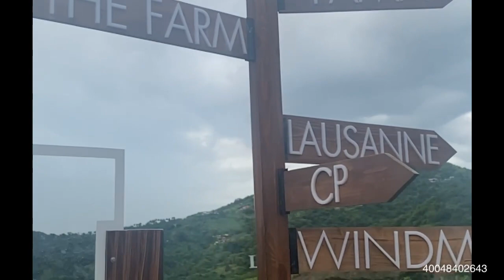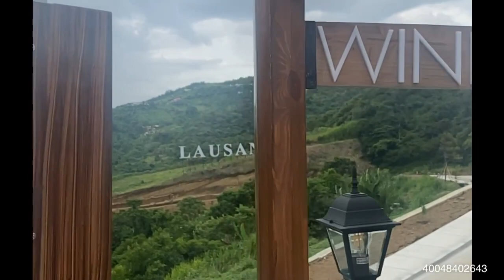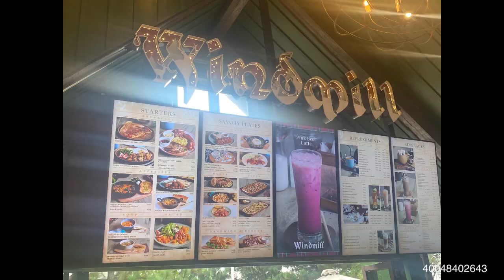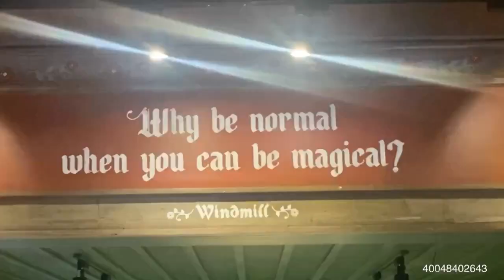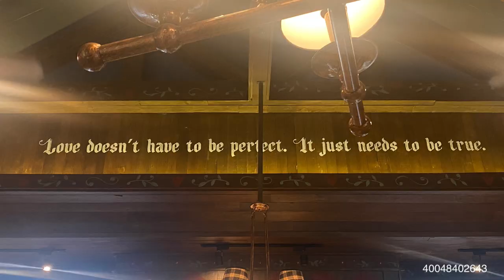Windmill Laussane Tagaytay With My Friends-Travel Diaries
Hi guys if you are looking for a place to explore and bond with your loved ones and friends, Windmill Laussane in Tagaytay is one of the best places for you. Vlogger alert, super nice place and superb food to go to.

2.  "its fair use" No copyright is claimed and to the extent  that material may appear to be infringed , I assert that such alleged infringement is permissible under U.S. and Philippine copyright law. If you believe material have been used in an unauthorised manner, please contact the poster.
3. This Video is not associated with any company or products mentioned on the video.
4. No intention to infringe photos or audio used in this video.
Music